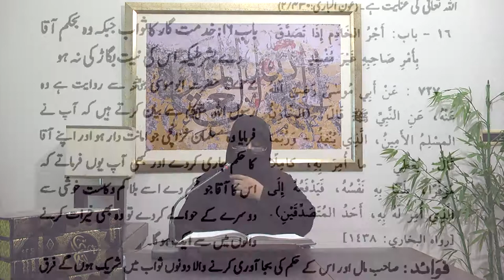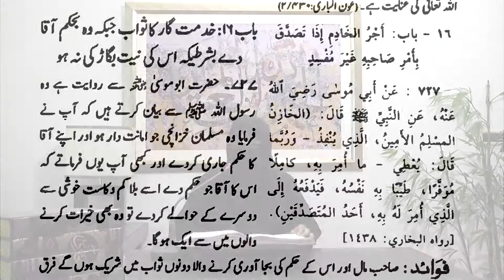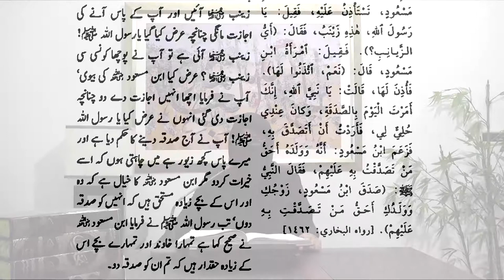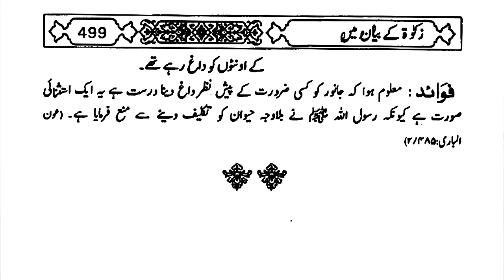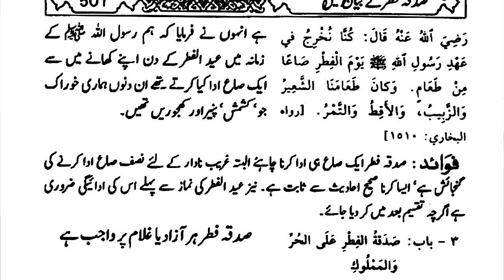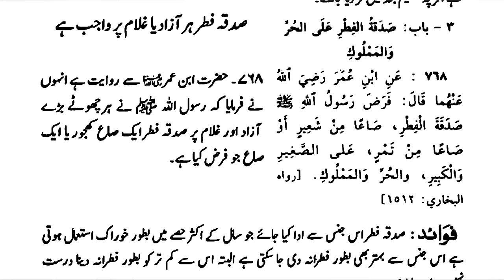15)Kitab uz Zakat & Sadqah Fitr Baab 15-49 Hadees 726-768 Daura e Hadees By Dr Zeba Waqar